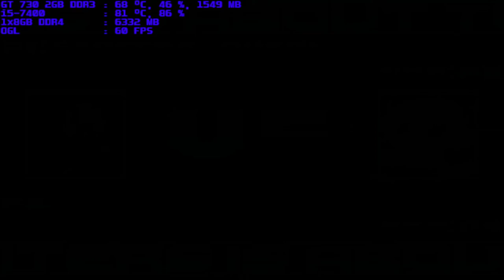mugen 1.1 blue arena berserk rugal vs two nyn